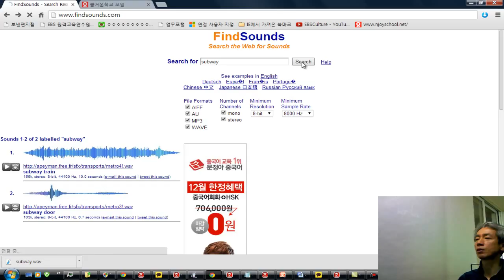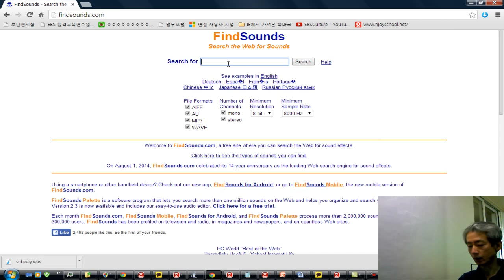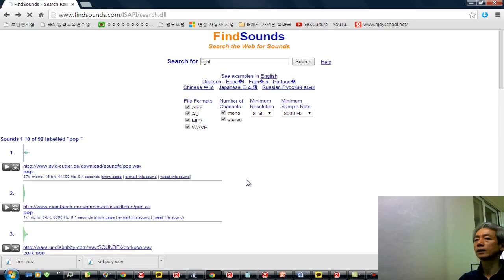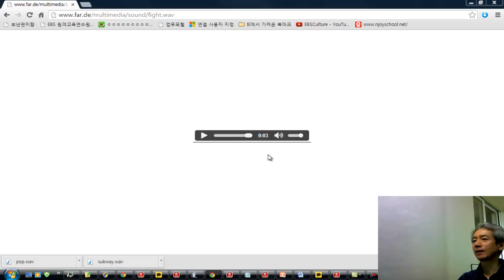영어로 효과음 찾기 수행평가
여기 가서 자신이 아는 영어단어를 넣어 소리 찾아서 저장한 다음 압축해서 교사에게 보내는 수행입니다.
거북이 tortoise 울음소리도 있네요.